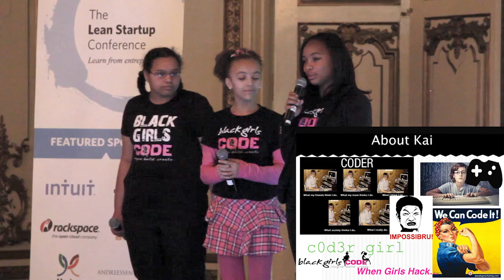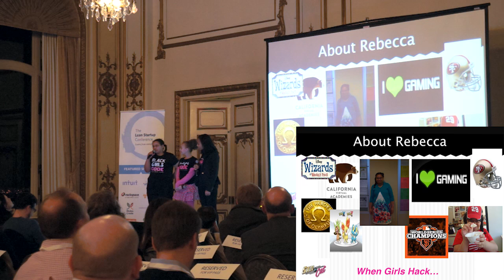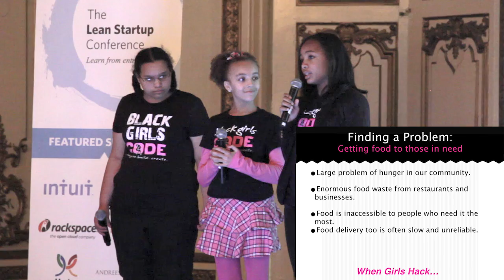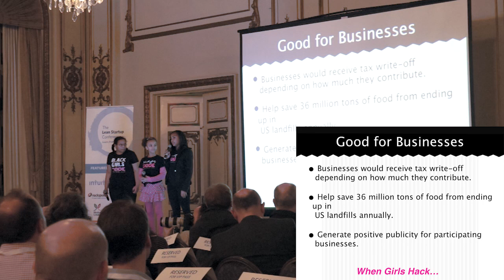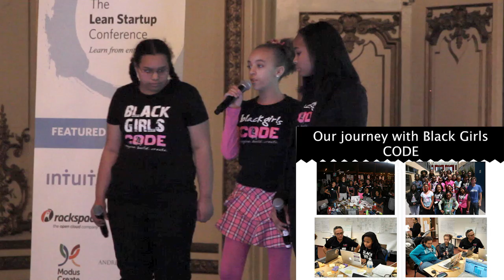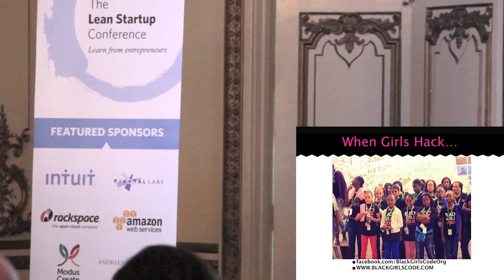Black Girls Code @ Ignite Lean Startup 2013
"When Girls Hack..."

Charmienne Butterfield
Kai Morton
Rebecca Taylor

Ignite Lean Startup was held at The Lean Startup Conference 2013. for more information.